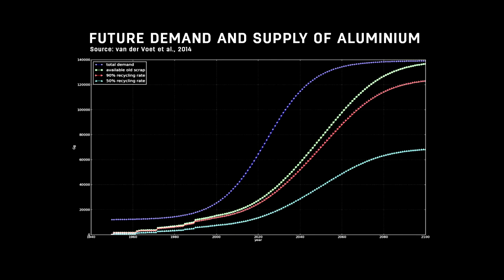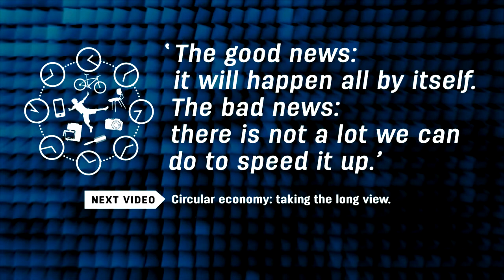6.5.2 How long will it take to reach a circular economy part 2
This second video looks at the time horizon – how long will it take to reach a circular economy for aluminium? Before you start watching the video, take a guess! How long do you think it will take to establish a global closed-loop system for aluminium?

MAIN TAKEAWAYS
- As long as the demand for aluminium grows, we’ll not be able to close the loop. The supply of recycled aluminium will not be able to cover the demand for new aluminium.
- Over time, as the demand stabilizes, we may reach a circular economy for aluminium. Models show that this may take 100 years – under optimistic assumptions.
- The good news is that it will happen, almost by itself. The bad news is that there is little we can do to speed up this process! We can even argue that prolonging the lifespan of applications through repair and remanufacturing may delay the moment we reach a Circular Economy.